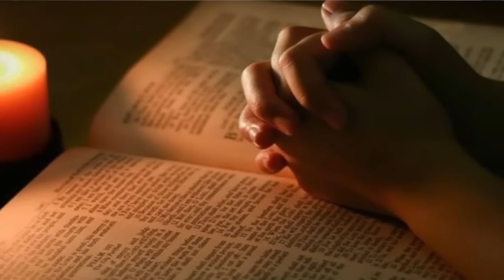RenHar Pesta Matias Rasul; Selasa 14 Mei 2024 oleh Romo Antara, Pr.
Pilihan Tuhan atas kita selalu mendahului pilihan kita atas Dia. Pilihan kita atas Dia adalah tanggapan atas pilihan kasihNya.

Lagu PS 695 “AKU DENGAR BISIKAN SUARAMU”
Syair: Tim PS 1991
Musik Instrument: ​⁠@gioginting2909